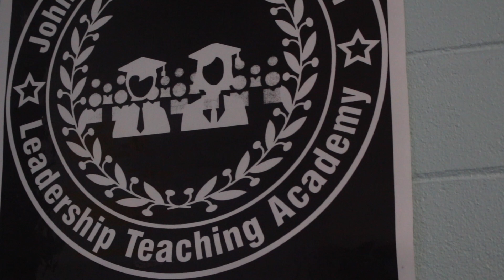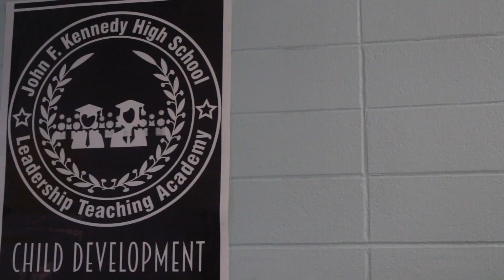Kennedy Teaching Academy - Careers with Children program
A look at John F. Kennedy's Careers with Children program. A part of the Teaching Academy. Produced by Bella Rodriguez and edited by Navneen Goraya.